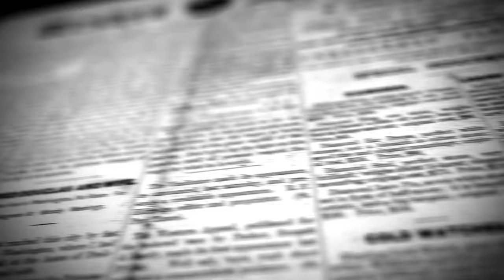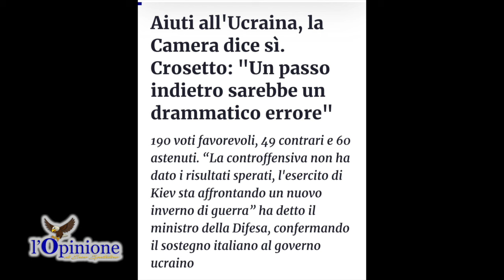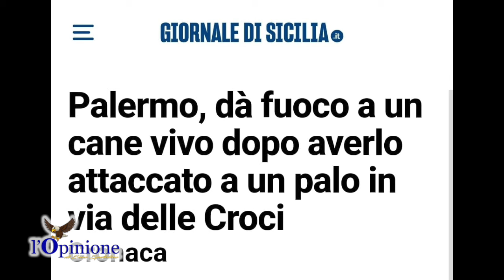L'Opinione di Enzo Spatalino del 10 gennaio 2023